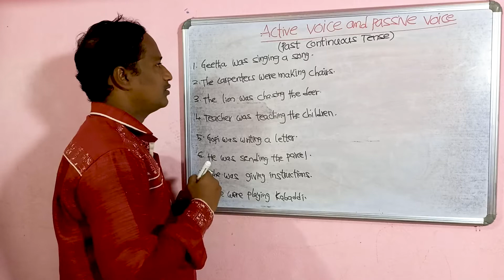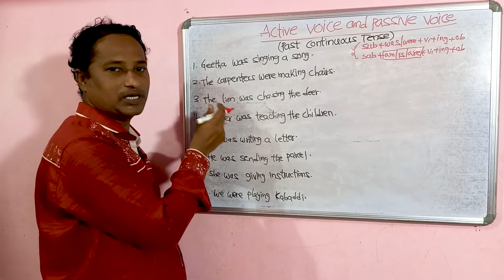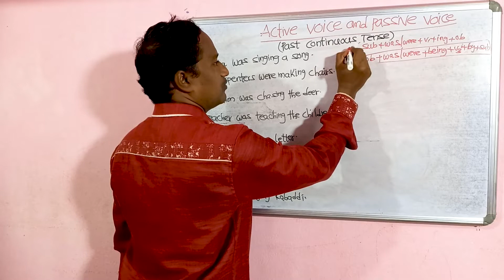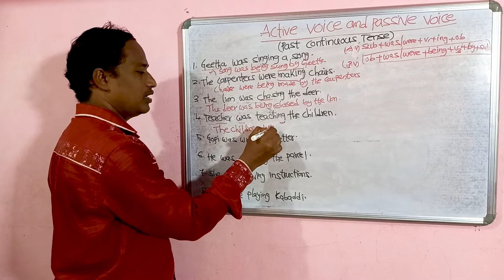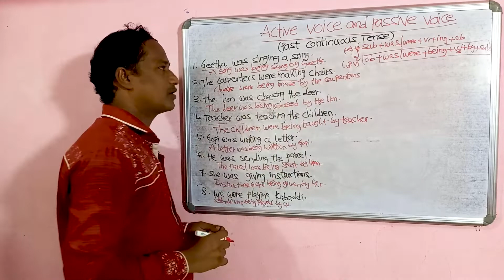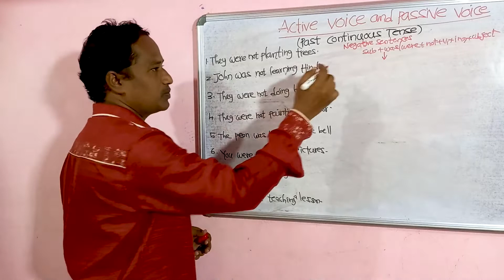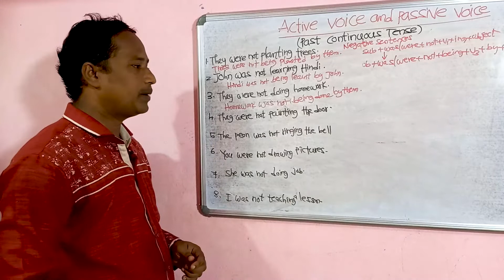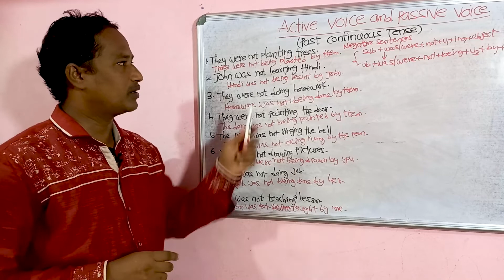Active voice to Passive voice ( past continuous tense) || English grammar || Spoken English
Hi friends in this video we are providing detailed explanation of how to convert  past continuous  tense sentences from active voice to passive voice.
conversion of active voice to passive voice,
English grammar,
Spoken English,